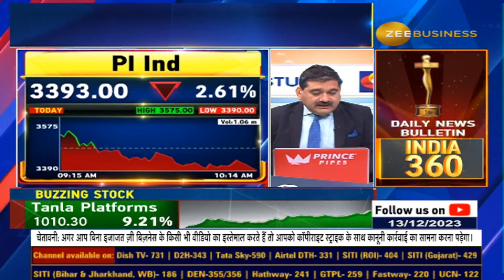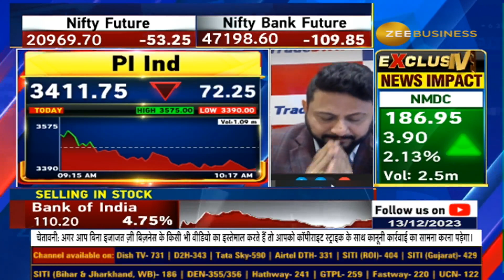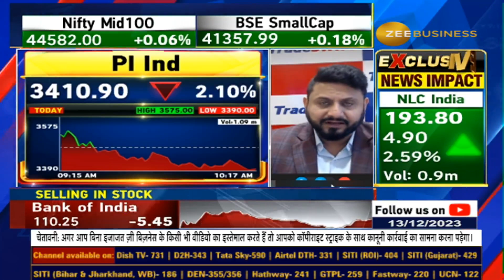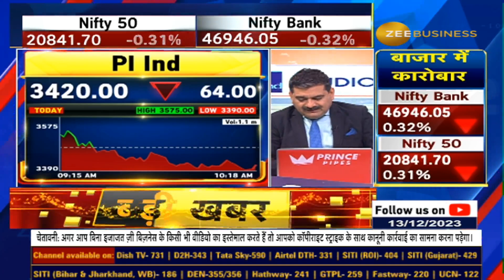Here's why PI Industries shares fall 10% on Tuesday? Brokerages Bullish on PI Industries?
PI Industries shares fall: क्यों कल PI Industries में 10% की गिरावट, मैनेजमेंट को ग्रोथ पर कितना भरोसा?
PI इंडस्ट्रीज पर ब्रोकरेजेज 👇

                                         रेटिंग                     लक्ष्य
MOFSL                           BUY                     ₹4480
नुवामा                              BUY                      ₹4233
एक्सिस कैपिटल                ADD                      ₹3940